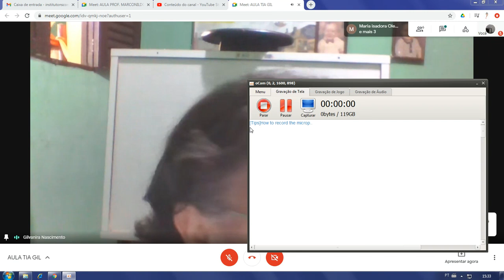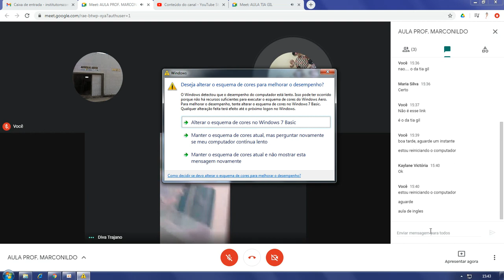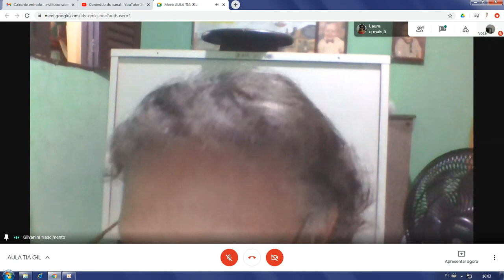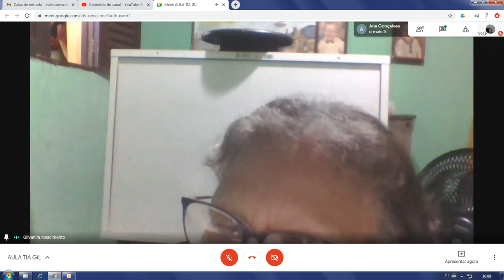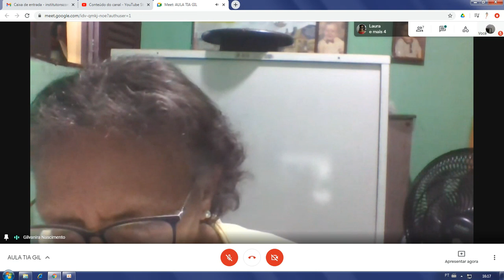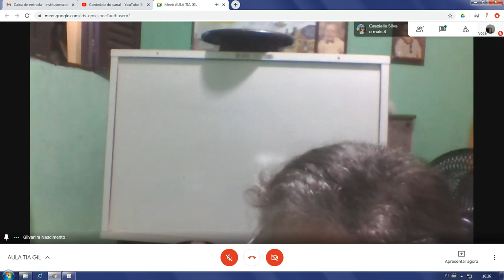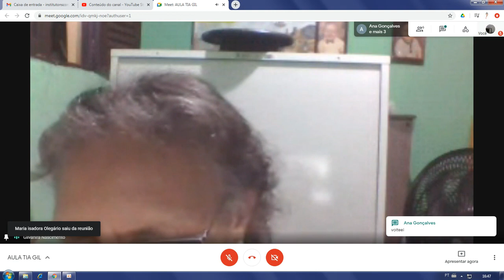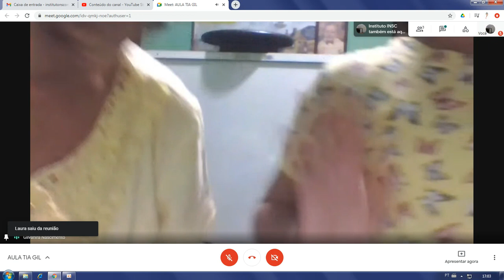Dia: 06.05.21. Disciplina: Geografia/História. Série: 5º ano. Atividade: No vídeo.